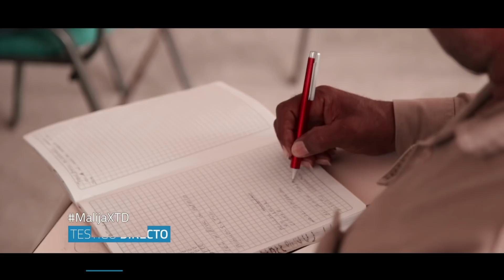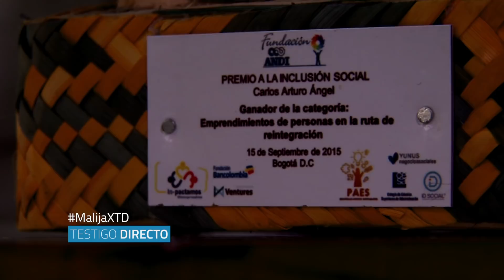5 años vistiendo a los paramilitares - Testigo Directo HD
Ederlidia fue la costurera de paramilitares como alias don Berna y Castaño durante 5 años; hoy se ha convertido en una micro empresaria y genera empleo a desmovilizados.

Presentador: Rafael Poveda
Director: Alexander Oyola
Producción General: Michell Rodríguez

Periodistas: Diana Rincón, Esteban Vargas González, Raúl F. Arévalo, Carolina Flórez Coy, Héctor Sarasti, Alexandra Montealegre.

Editores: Edgardo Cabrera, Andrew Posse.

Community Manager: Carolina Rodríguez